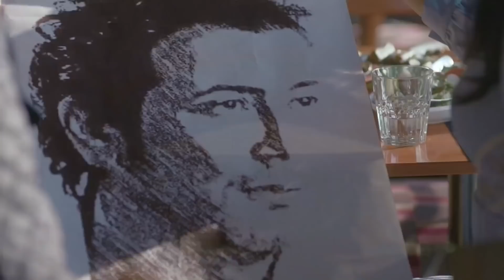كوميديا باسم سمرة ورانيا يوسف وريم البارودي بيتخانقوا مع بعض قدامه .. شوفوا عمل معاهم ايه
Midnight Entertainment - ميد نايت

مسلسل الدولي
تدور احداث المسلسل حول حياة سائقي الشاحنات، وعملهم في نقل البضائع، والمواقف التي يتعرضون لها على الطرق، ومنها الوقوف في الكمائن الأمنية، والسفر عبر الحدود، من خلال التعرض لحياة أحد السائقين والذي يشتهر باسم (الدولي).

بطولة
باسم سمرة
رانيا يوسف
أحمد وفيق
أحمد فتحي
محمد نجاتي
سهر الصايغ
محمد عز
دنيا المصري
محسن منصور
فراس سعيد
غنوة محمود
راندا البحيري
محمد أبو داوود
أحمد صيام
حمدي الوزير
علاء مرسي
عبير منير
ليلى عز العرب
ريم البارودي
شريف باهر
ماهر ماهر
عصام توفيق
محمد فاروق شيبا
أحمد حبشي

Bassem Samra - باسم سمرة
بدأ باسم سمرة مسيرته الفنية بالتمثيل في الفيلم القصير "القاهرة منورة بأهلها" من إخراج يوسف شاهين. اختاره بعد ذلك المخرج يسري نصرالله ليشارك في فيلم "مرسيدس" مع يسرا وزكي فطين عبدالوهاب، ويستمر التعاون مع نصرالله في فيلم "صبيان وبنات"، ليظل بعده الفنان خريج كلية التربية قرابة الخمس سنوات لا يعمل حتى يعرض عليه نصرالله دور البطولة في فيلم "المدينة" (٢٠٠٠) ويحقق نجاحاً يحصد باسم سمرة من خلاله على جائزة أيام قرطاج السينمائية.

أعمال باسم سمرة
أشباح أوروبا
بنت السلطان
الحارث
دماغ شيطان
ساعة شيطان
صندوق الدنيا
قوت القلوب
ولاد رزق 2: عودة أسود الأرض
الدولي
عنتر ابن ابن ابن ابن شداد
هروب اضطراري
الكيف
الماء والخضرة والوجه الحسن
إستيفا
الدنيا مقلوبة
بين السرايات
جمهورية إمبابة
مولد وصاحبه غايب
المواطن برص
حلاوة روح
صديق العمر
وش سجون
آسيا
الوالدة باشا
ذات (بنت اسمها ذات)
الإخوة الأعداء
بعد الموقعة
تيتة رهيبة
١٨ يوم
الريان
بيبو وبشير
مسيو رمضان مبروك أبو العلمين حمودة
٦٧٨ (ستة - سبعة - ثمانية)
أحاسيس
الحارة
بصرة
حكايات وبنعيشها: فتاة الليل
إبراهيم الأبيض
البيه رومانسي
الفرح
المشتبه
الوديعة والذئاب
أيام صعبة
بدون رقابة
حكايات وبنعيشها: هالة والمستخبي
الغابة
الوعد
أيام الرعب والحب
بنت من الزمن ده
جنينة الأسماك
علي مبارك
قبلات مسروقة
الجزيرة
الشبح
أنا مش معاهم
صرخة أنثى
لحظات حرجة
عمارة يعقوبيان
نهار وليل
قلب حبيبة
باب الشمس: العودة
كليفتي
ملح الأرض